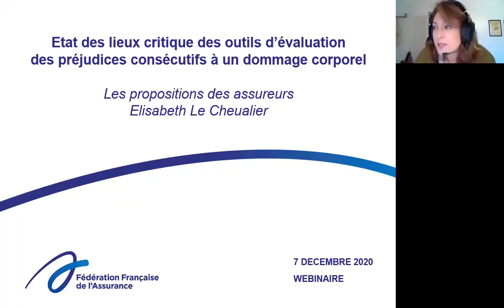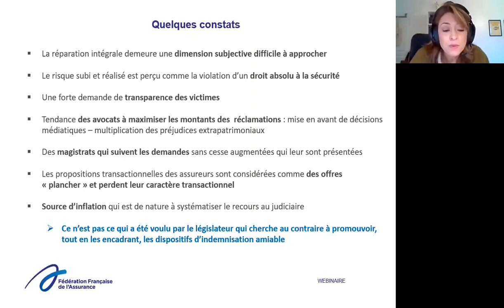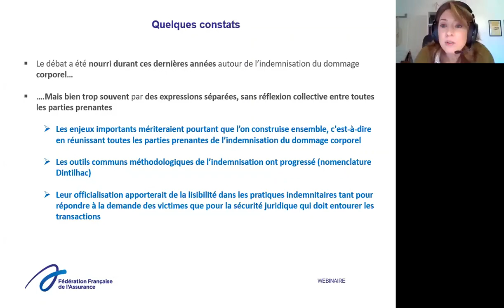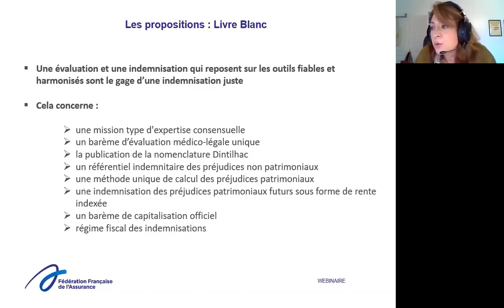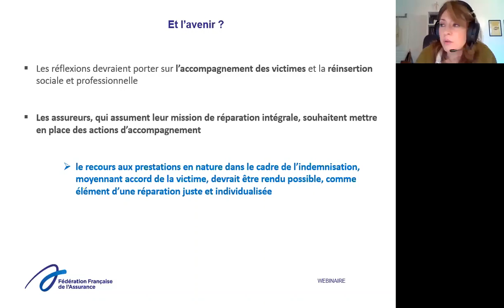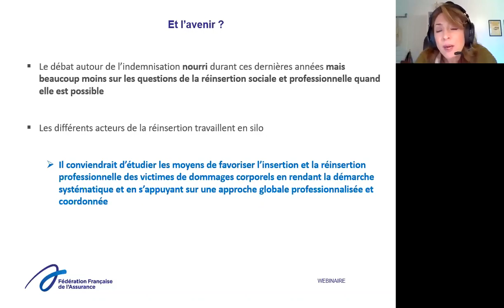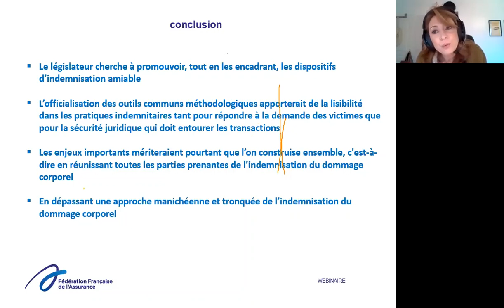E Le Cheualier, Les propositions des assureurs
Contribution de E. le Cheualier, Les propositions des assureurs, in État des lieux critique des outils d’évaluation des préjudices consécutifs à un dommage corporel, séminaire organisé par le Centre de recherche en droit Antoine Favre de l'Université Savoie Mont Blanc, dans le cadre du projet "Standardisation de la Réparation du Dommage Corporel" mené dans le cadre de l'Institut Universitaire de France par Christophe Quézel-Ambrunaz.